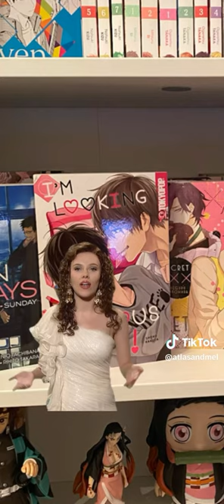We’re In Debt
If you like what you see, please consider following us on Twitch so you can watch us live, Follow us on Instagram for original content and memes, and lastly follow us on Twitter for updates, such as streaming schedules, days off and pop up streams.